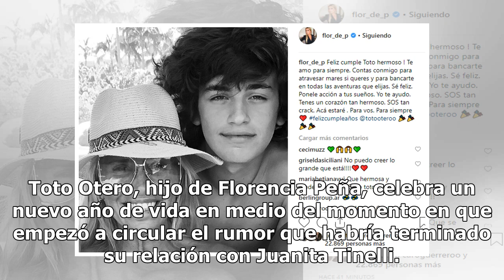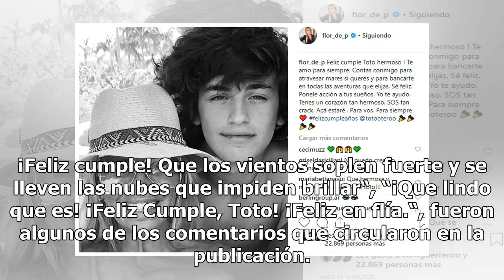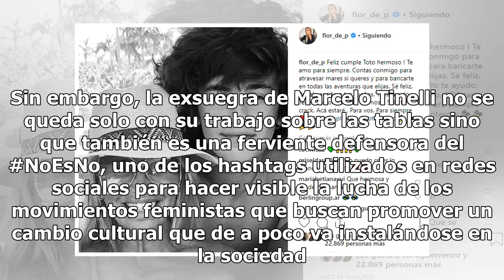Florencia Peña le dedicó un mensaje muy especial a su hijo Toto por su cumple: “Te amo para siempre”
Florencia Peña le dedicó un mensaje muy especial a su hijo Toto por su cumple: “Te amo para siempre”La actriz y jurado del Bailando manifestó todo su amor por su hijo en Instagram utilizando palabras muy especiales en el día de su cumpleaños. Toto Otero, hijo de Florencia Peña, celebra un nuevo año ...